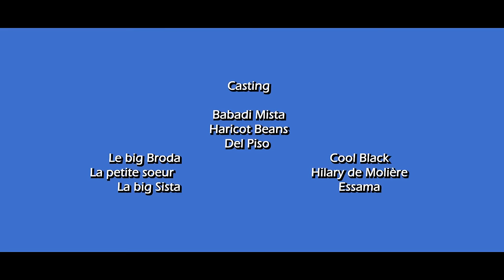LES RIGOLARDS vs COOL BLACK - Petits problèmes en famille épisode 19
Après avoir été chassés de chez leur cousine à cause de Ulrich Takam, les rigolards cherchent un nouveau foyer. Ils arrivent chez leur cousin Cool Black, mais des tensions se créées et tout se gâte.

réalisée par Ghislain Amougou
et produite par BIA-BIA Films Group et le groupe LES RIGOLARDS

Distribution digitale
William Seugnou